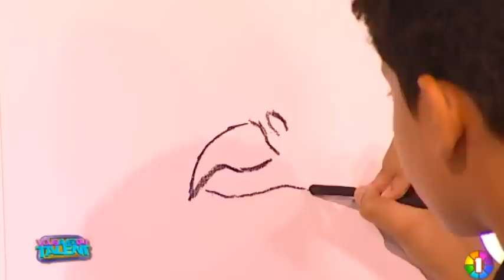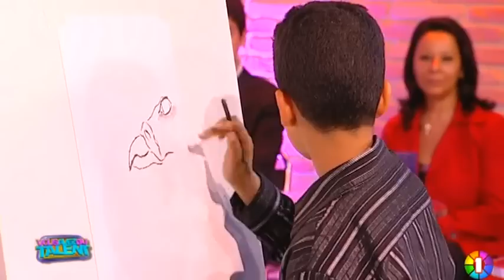Réda, 10 ans, ou la passion du dessin - 10/05/2011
Sites webs/blogs, copiez cette vidéo avec le bouton "Intégrer" !
 Réda, âgé d'à peine 10 ans, a un talent pour le dessin. Il vient nous en faire une démonstration dans "Vous Avez du Talent", sur IDF1